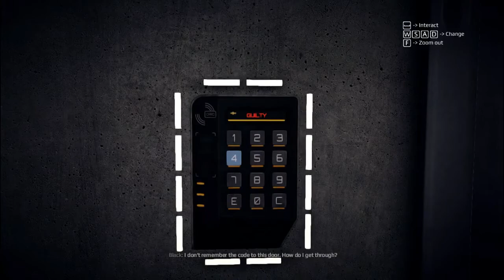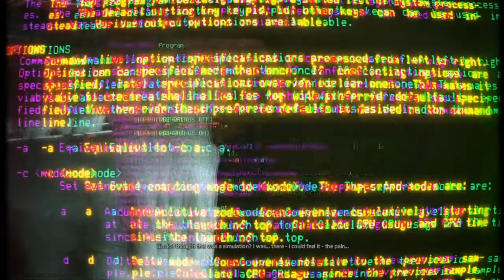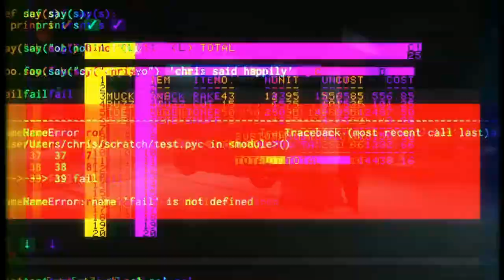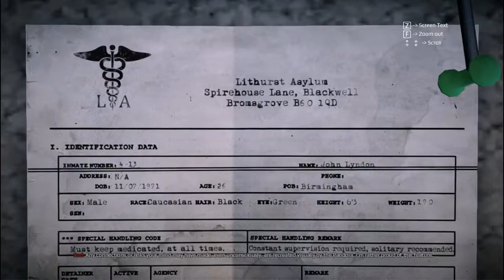Get Even Walkthrough Part 2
Hello Guys, Since Get Even released yesterday so I did a gameplay so here it is. This time I have done commentatory though I'm not good. Anyways I'm still learning. And if you're new here.

This is my gameplay video of Get Evenon a NVidia Geforce 940MX 2GB GDDR5 Graphics card.
I recorded it from the very starting to the very end so you gonna feel like you are playing it by yourself.  On Average I'm getting around 50-55 FPS on normal gameplay at High Settings.

My PC Specs:
Acer F15 F5 573G
12 GB RAM
Intel I5 7200U (7th Gen)

I hope you all enjoy this game and if any suggestions or queries ask in the comment section. I will be happy to help.
If there is any particular game that you want me to post benchmarks on, write in the comments section. I will get it done asap.

Happy gaming 😁✌

ˍˍˍˍˍˍˍˍˍˍˍˍˍˍˍˍˍˍˍˍˍˍˍˍˍˍˍˍˍˍˍˍˍˍˍˍˍˍˍˍˍˍˍˍˍˍˍˍˍˍˍˍˍˍˍˍˍˍˍˍˍˍˍˍˍˍˍˍˍˍˍˍˍˍˍˍˍˍˍˍˍˍˍˍˍˍˍˍˍˍˍˍˍˍˍˍ

If you are still scrolling clearly you have a lot of Free Time I can't Believe you are still reading this But if you are reading this then I guess I have to say something special right ? umm I don't know Modi is doing a good Job I guess and I am out of ideas Please stop reading now